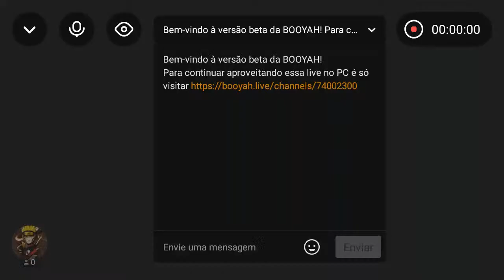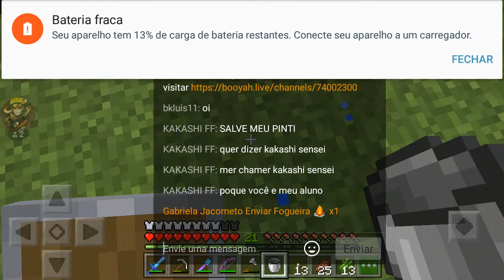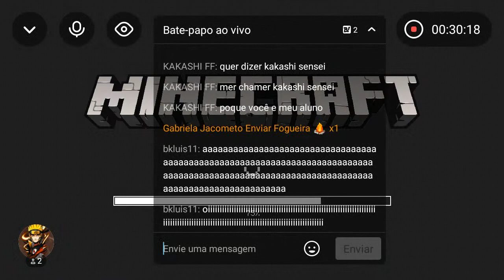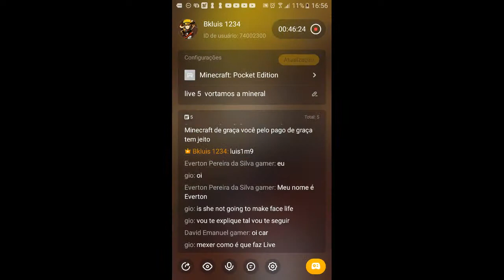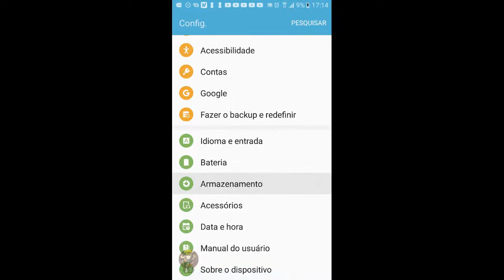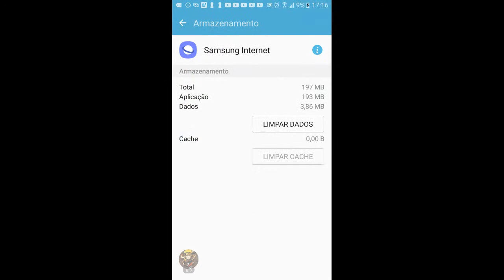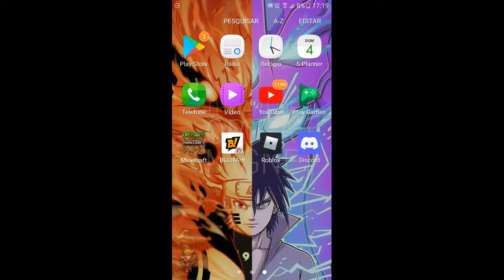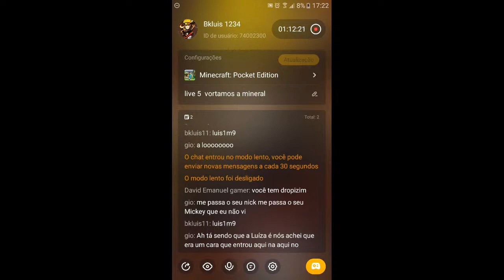live 5 vortamos a mineral